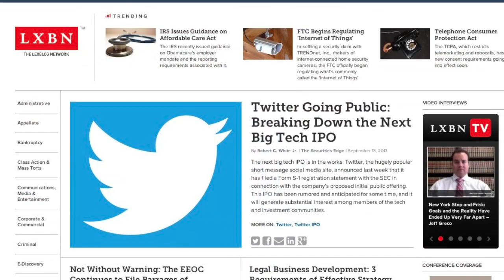FTC Begins Regulating 'Internet of Things' with TRENDnet Settlement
It is expected that, by 2020, more than 30 billion devices will be connected to the internet. This of course, isn't limited to the traditional phones, computers and tablets. No, it will soon include your car, your lights, maybe even your refrigerator. As such, it was only a matter of time before the FTC began regulating this so-called "Internet of things." They officially marked their entrance into the space with a proposed settlement with TRENDnet, Inc., the makers of internet-connected security cameras.

Joining LXBN TV to explain what TRENDnet did to draw the ire of the FTC and offer thoughts on what role the FTC will play in this space is attorney Rich Santalesa of